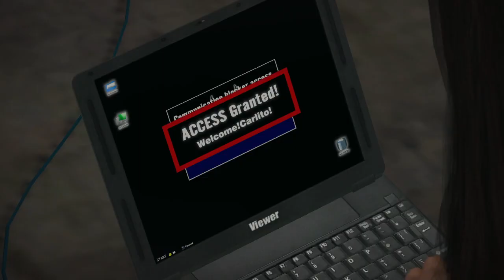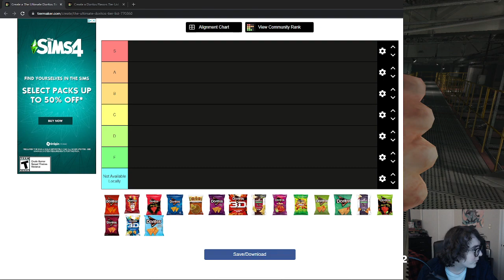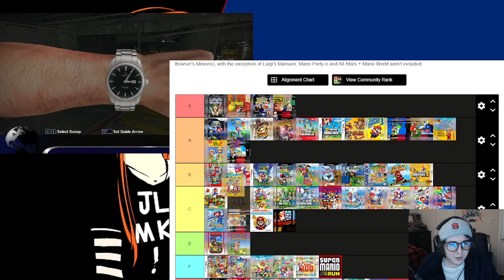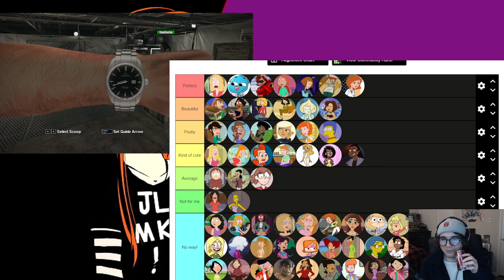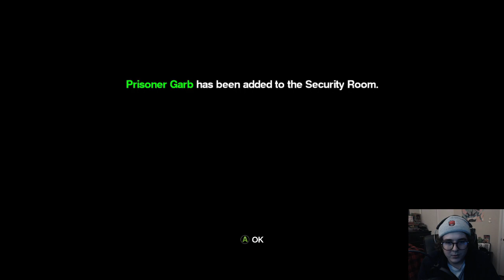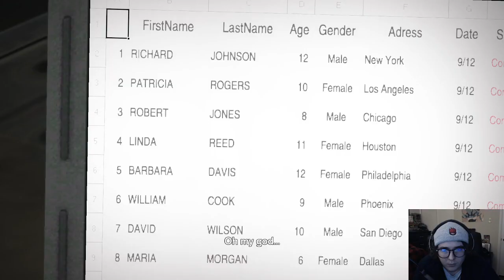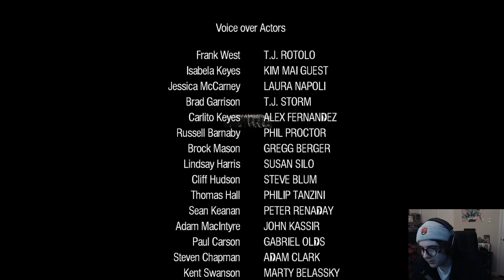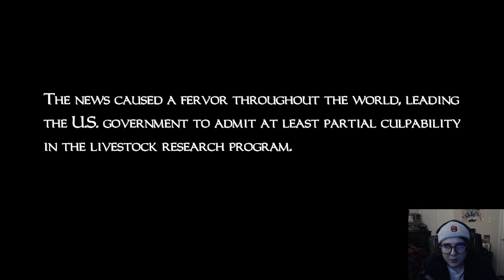Dead Rising #3 FINALE | frank weest is going to solve a murder mystery